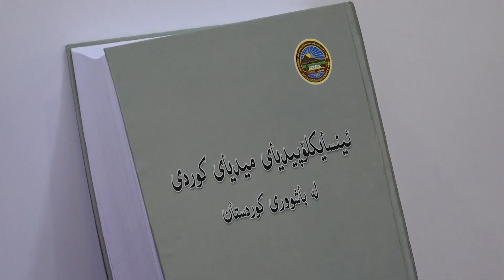raport peshangae kteb 8 3